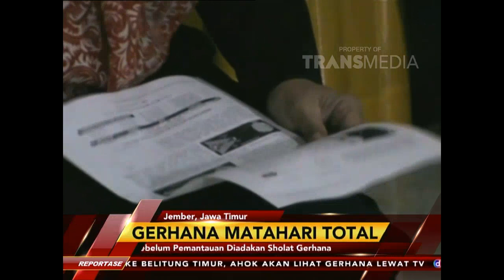REPORTASE - Gerhana Matahari Total Di Masjid Agung Jawa Tengah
PROGRAM INI TAYANG SETIAP HARI SENIN - JUMAT PUKUl 04.15 WIB SABTU -  MINGGU PUKUL 04.00 WIB